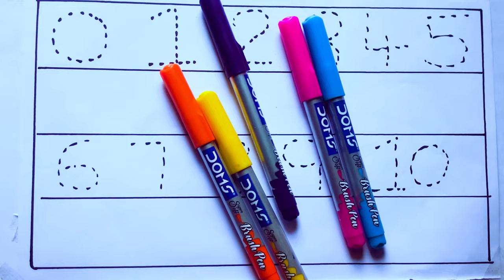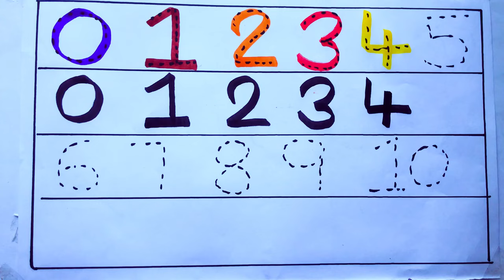Learning the Numbers from 1 to 100 || Easy Learning For Kids and Primary school Kids || 1234